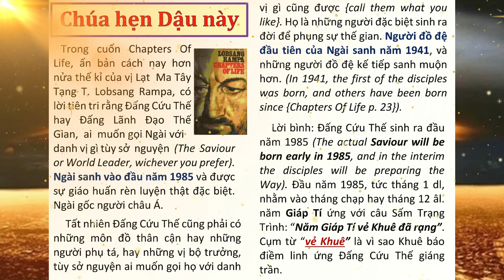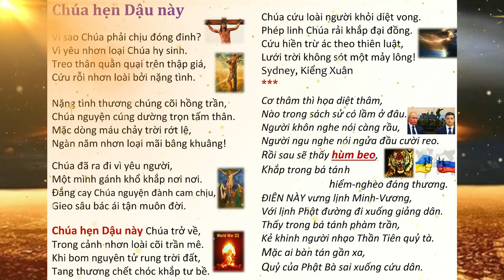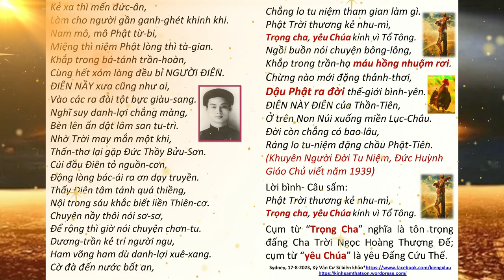Chúa hẹn Dậu này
Chúa hẹn Dậu này jesus | Hãy Nghe để Ngộ Tuệ Ngộ Tâm, cuộc đời thanh thản, tốt đẹp.